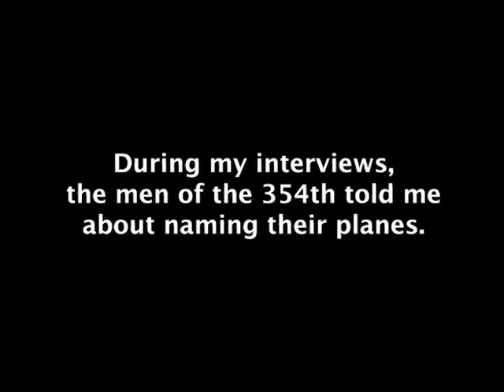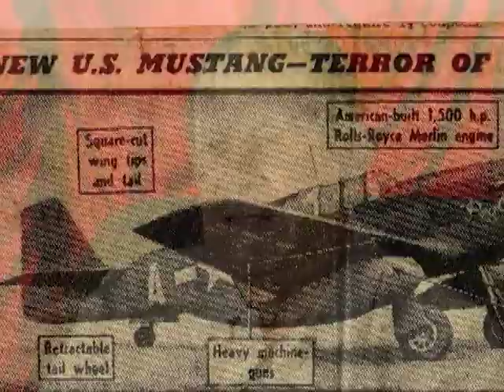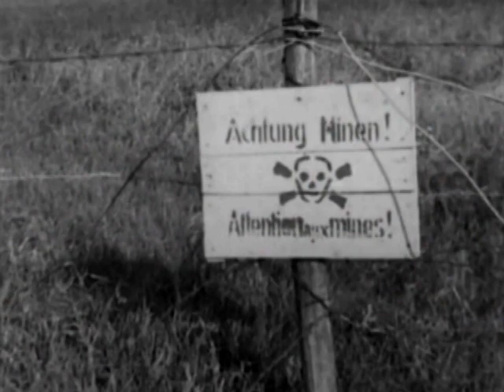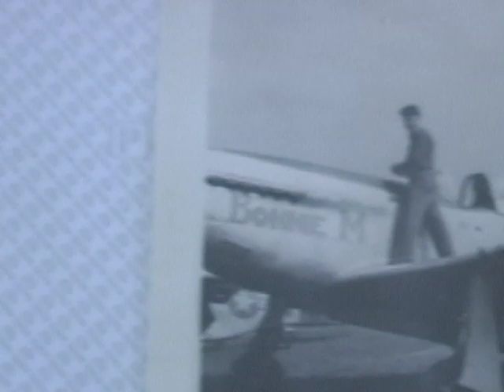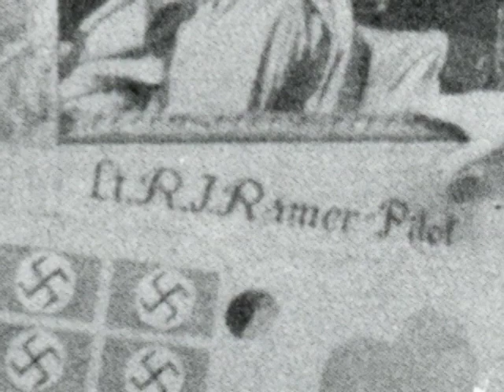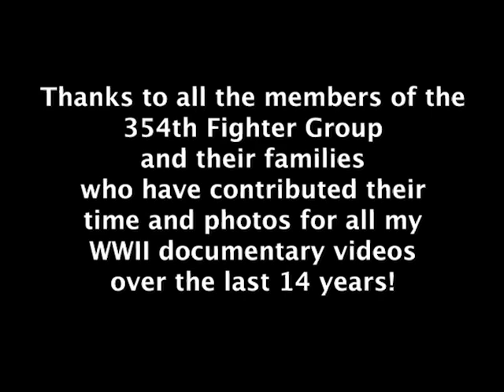Naming Our WWII Fighter Planes - Heroes of the 354th Fighter Group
The men of the 354th Fighter Group tell me about naming their planes in World War II. They were the first Americans to fly the P-51Bs in combat in the ETO.